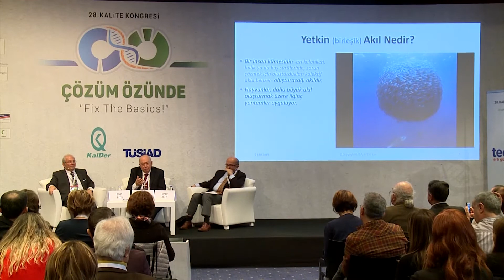28. Kalite Kongresi TOPLUM ve KURUMLARIN SORUN ÇÖZME KABİLİYETİNİN GELİŞTİRİLMESİ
Sorun çözme kabiliyeti, birleşik akıl ve birleşik akıl ağı ne demek?
28. Kalite Kongresi, Çözüm Özünde!